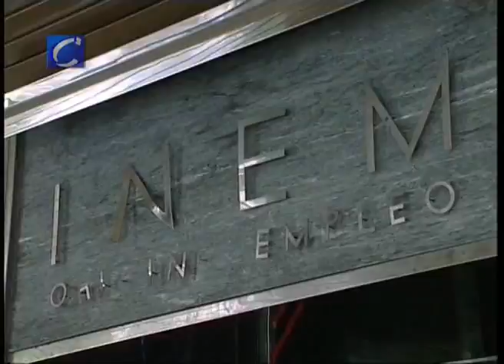El paro baja un 0,6% pero se dispara un 3,84% en construcció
El paro bajó en 14.356 personas, sin embargo, el sector de la construcción registró 11.727 nuevos desempleados y el número de contratos descendió un 17 por ciento. Se trata del segundo menor descenso del paro registrado en un mes de marzo desde 1997.

El descenso del paro en marzo se debió, principalmente, a la Semana Santa, que ha propiciado que el número de parados en el sector servicios se redujese en 22.105 personas (el 1,57 por ciento) y, en menor medida, al descenso en agricultura, con 8.527 desempleados menos (10,12 por ciento).

Sin embargo, en el resto de los sectores aumentó el desempleo, encabezados por la construcción, con 11.727 nuevos parados (3,84 por ciento), y seguidos del colectivo sin empleo anterior (1,41 por ciento), con 3.221 parados más y la industria, con 1.328 nuevos parados (0,46 por ciento).

Los datos del pasado mes revelan que se trata del segundo menor descenso del paro registrado en un mes de marzo desde 1997 (primer año del que facilita datos el Ministerio de Trabajo) tras marzo de 2001 cuando bajó en 12.268 personas.

Pese al descenso del número de parados registrado en marzo, en los últimos doce meses el paro ha aumentado en 241.524 personas, el 11,73 por ciento. Así, el actual número de parados de la economía española, 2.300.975 es el más elevado registrado en un mes de marzo en los últimos diez años.